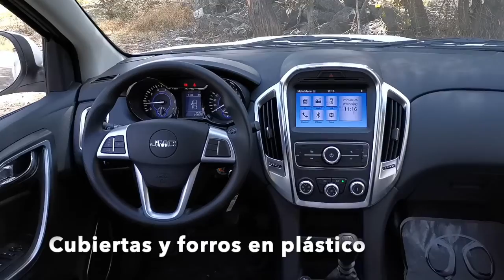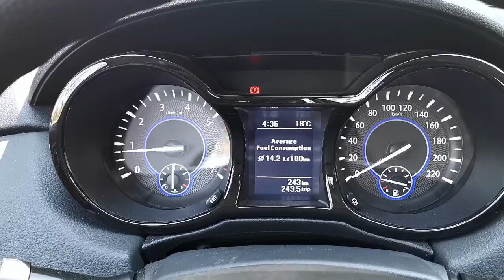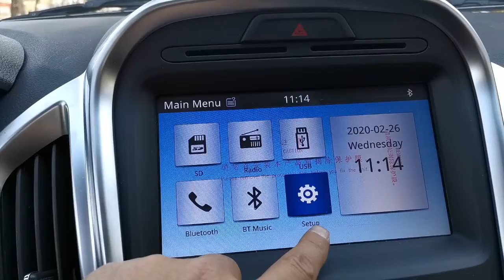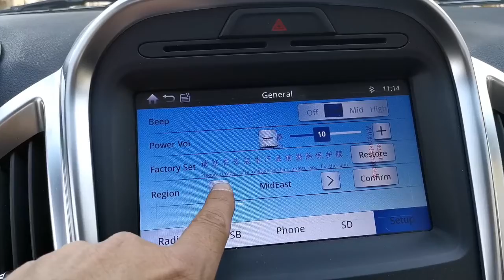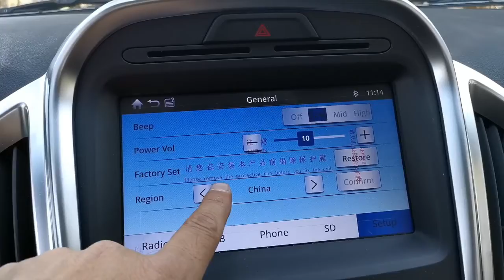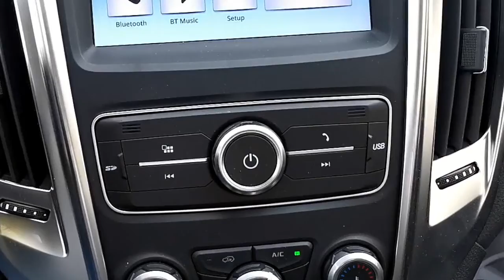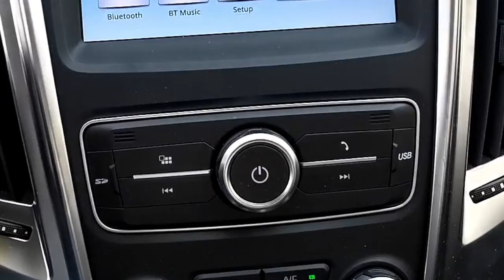BAIC VIGUS 3... UN PICK UP DE TRABAJO Y RECREO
Al manejar y probar este modelo fuimos muy escépticos y un mas críticos que de costumbre, buscamos grandes defectos y problemas, pero siendo sinceros, hayamos un auto capaz de dar el servicio que promete.
BAIC, con apenas tres años en el mercado mexicano ha empezado a ganarse un lugar en las preferencias del consumidor, gracias a su oferta de productos principalmente en el segmento del SUV en el cual su fuerte es poner a disposición modelos con un buen nivel de equipamiento, pero con un precio atractivo con respecto a sus competidores.